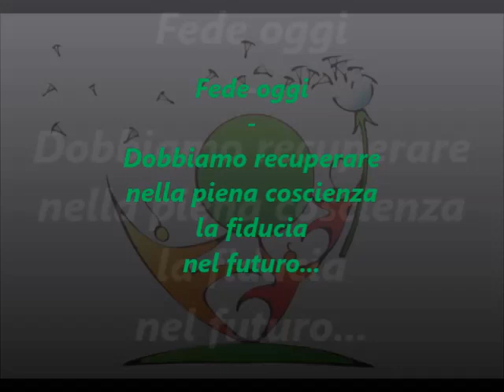Fede oggi - Dobbiamo recuperare nella piena coscienza la fiducia nel futuro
Su Radio Speranza la rubrica sulla presenza del cristianesimo nella cultura contemporanea a cura di don Peppino Femminella